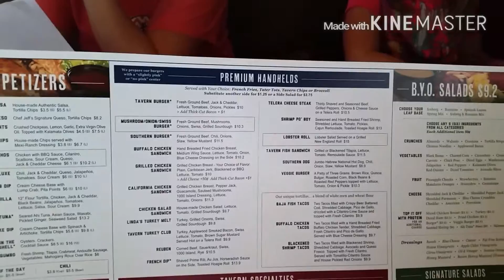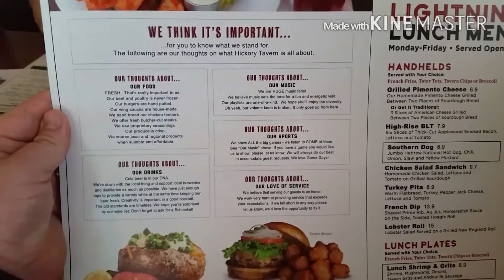Hickory Tavern Rock Hill, SC | Southern Food Junkie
Join us as we tour the new Hickory Tavern in Rock Hill, SC. We give our honest review of this new eating joint and give you a look around. It was a very nice place to watch the game. There were at least 40 TV in every direction. Check them out!

ThermoWorks Professional Grade Thermometers for cooking and smoking. These are the best in quality!

Cold Brew Coffee Making Supplies

Favorite Food Items

Outdoor Cooking

Kitchen Utensils

Small Kitchen Appliances

Kitchen Tools